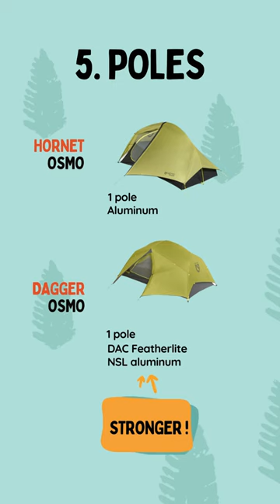Nemo Hornet vs Dagger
Nemo Hornet vs Dagger: How Do These Tents Compare?

Both are 2-person, 3-season tents. We compare internal space, trail weight, fabric, storage, vestibule area, poles, and price to figure out which is better.

Internal Space

Nemo Hornet OSMO:
Dimensions: 7 x 4.25 / 3.5 feet

Nemo Dagger OSMO:
Dimensions: 7.5 x 4.1 feet

Trail Weight:
Nemo Hornet OSMO: 2 lbs. 1 oz.
Nemo Dagger OSMO: 3 lbs. 6 oz.

Fabric
Nemo Hornet OSMO: OSMO™ poly-nylon ripstop
Nemo Dagger OSMO: OSMO™ poly-nylon ripstop

Vestibule Area
Nemo Hornet OSMO: 7.1 square feet
Nemo Dagger OSMO: 11.4 + 11.4 square feet

Internal Storage
Nemo Hornet OSMO: 6 pockets
Nemo Dagger OSMO: 3 pockets

Poles
Nemo Hornet OSMO: 1 pole Aluminum
Nemo Dagger OSMO: 1 pole DAC Featherlite NSL aluminum

Ventilation
Nemo Hornet OSMO: Protected strut vents No-See-Um Mesh
Nemo Dagger OSMO: No-See-Um Mesh Canopy

Price
Nemo Hornet OSMO: $429.95
Nemo Dagger OSMO: $529.95